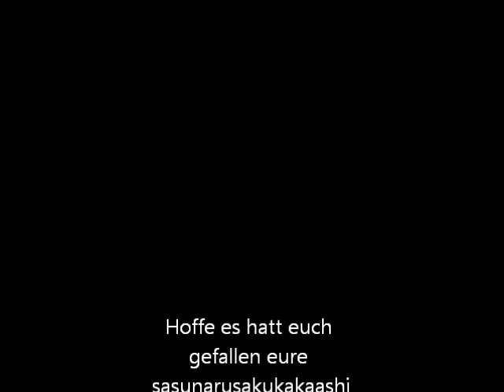Sailor Moon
hoffe euch gefällt mein video ander kommen auch bald noch wünscht euch doch mal von welchen anime soll ich euch ein video machen mfg sasunarusakukakaashi